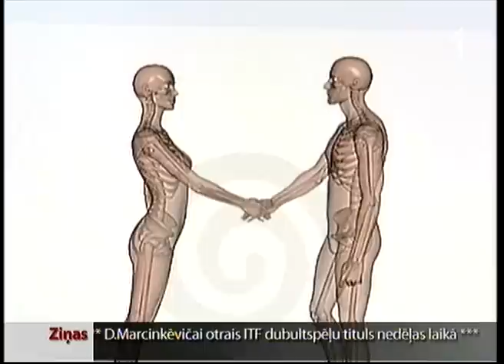Pētījums: Ideālas sievietes viduklis ir 70% no gurnu apkārtmēra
Galvenais  - vidukļa un gurnu apkārtmērs! Kāds Kembridžas Universitātes profesors apklaušinājis daudzus dažādu tautību vīriešus un secinājis, ka visi vīrieši ir vienis prātis. Proti, sievietes, kuru vidukļa apkārtmērs ir 70% no gurnu apkārtmēra, vīriešu skatījumā ir veselīgākas un spēj radīt vairāk pēcnācēju. Līdz ar to arī pievilcīgākas.